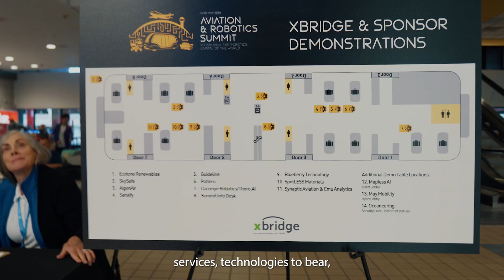Innovation: It’s taking off at Pittsburgh International with xBridge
Innovation is taking off all over the Pittsburgh region, including at Pittsburgh International Airport where the xBridge Innovation Center is creating runways for startups and entrepreneurs to drive innovation.  Pittsburgh International is opening the doors of the airport and inviting companies in to use the airport to test and deploy new technologies that can benefit the aviation industry. Check it out.  And if you want to learn more about how the Pittsburgh region is leading what’s next, across industries, visit PittsburghRegion.org.